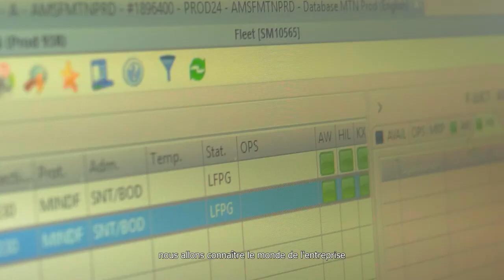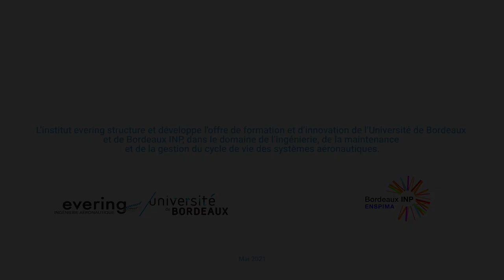L' Apprentissage à l'Institut EVERING